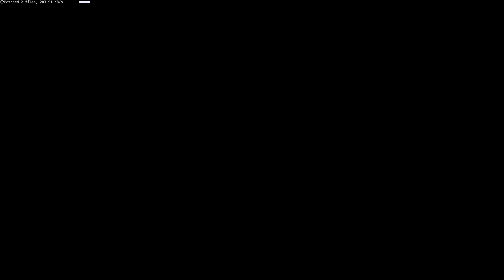He Wants His Babel Back - Let's Play Star Trek Online: Agents of Yesterday Co-op Ep. 07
Let’s play Star Trek Online: Agents of Yesterday! Don your colored shirt! Beam down to alien worlds! Boldly go where the Enterprise has gone before!

Agents of Yesterday description:
In order to celebrate the 50th Anniversary of Star Trek: The Original Series, the Star Trek Online team delivered the fantastic Agents of Yesterday expansion in the summer of 2016.  That expansion, as well as the season Artifacts, is now live on Playstation 4 and Xbox One! Prepare your classic Original Series tunics and dust off your Mark II phasers; you’re about to engage in an amazing adventure in that classic era.

First and foremost, players can create brand new captains from the Original Series era and engage in a story that takes them through the 23rd century and beyond. There will be a sweeping mystery to solve, one that ties into the overall story Star Trek Online has been telling for years. For players that choose to keep playing with their existing characters, we have a can’t-miss set of five episodes that will tie into the Agent story line and finish a story arc we’ve been telling for nearly a year.

Next, we have an amazing cast of voice actors joining our captains on their adventure through this episodic content. Walter Koenig will be reprising his role as Chekov, and Chris Doohan will be filling in for his father by playing Montgomery “Scotty” Scott. Chase Masterson will be reprising her role as Admiral Leeta from the Mirror Universe, and Matt Winston will be making his Star Trek Online debut as Agent Daniels - originally seen on Star Trek: Enterprise. Finally, we have Joseph Gatt playing the cyborg crewman 0718, a character from the new Star Trek movies who joins us on our first adventure into that universe.

With the release of Agents of Yesterday: Artifacts on Playstation 4 and Xbox One, Star Trek Online will begin a brand new storyline featuring the episode “Echoes of Light”. Captains will once again meet up with the Lukari, and head off into a truly amazing adventure to introduce the formerly isolationist species to galactic exploration. You will be finding strange new worlds, interacting with lifeforms both new and old, and make a discovery that will shape the direction of the Star Trek Online story through all of 2017 and beyond.

In addition to all of that amazing story content we  have 3 full reputations full of amazing end game rewards, 8 queues full of new team based content for everyone to play, the K13 Fleet Holding to give your fleet new rewards and an Original Series themed social map to relax on, and the Armada System that allows up to 13 fleets to form an Armada to work together towards completing their fleet holdings and earning some bonuses while they’re at it.

This release is packed with amazing content, and with the ability to create a new captain from scratch in a new, free expansion there has never been a better time to dive into Star Trek Online.

Star Trek Online is free to play, with optional microtransactions. You can get it…